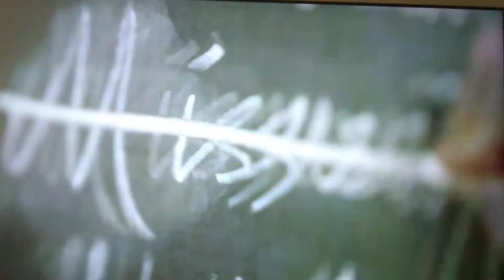CNN Lincoln commercial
A cool commercial